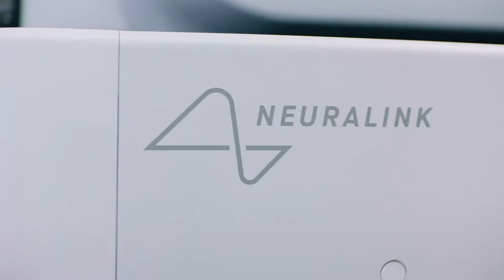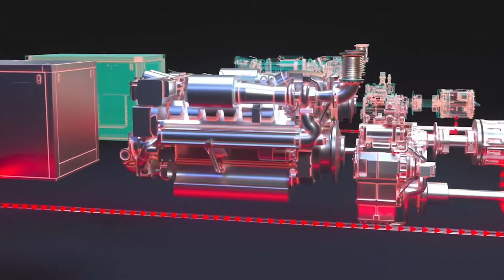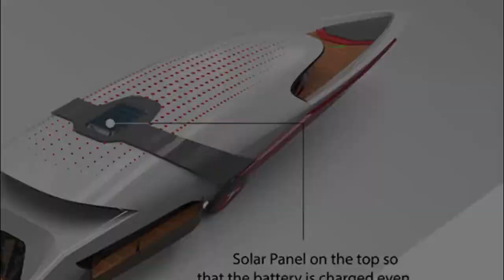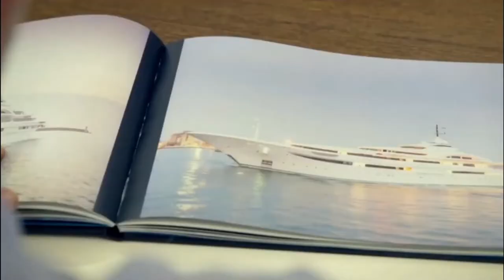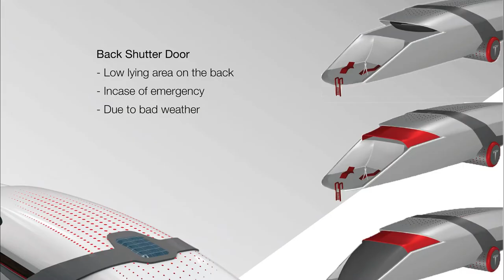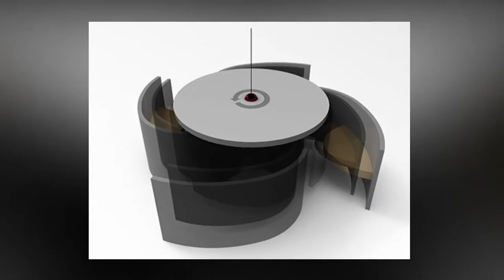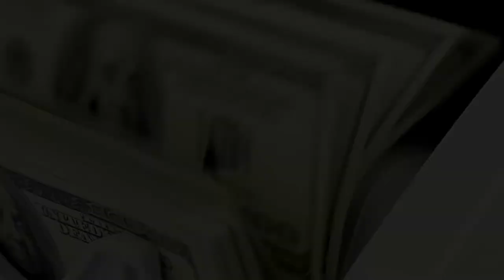Tesla's Insane Hydrogen Powered Mega Yacht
There have been many rumors' going around that Elon Musk is working on building a fully self sustaining, Tesla Mega Yacht and in this video, we will be taking a sneak peak into the current concept plans!

It is said that Elon Musk has so far not given his input for the conceptual design, we can therefore expect that at some later stage during the production of the prototype, Elon Musk may change a few things around. The name may also need to be changed because Model Y designation is already taken. So it should be kept in mind that as the Tesla yacht moves from its concept to design and then to prototype phase, a lot can change.

The design of the yacht is just like any other Tesla product. Eye catching to say the least! The shape of the yacht is similar to other yachts, for practical reasons. No surprises here. At first glance, the Tesla Model Y Yacht may look like a giant squid, which perhaps may have been the inspiration for Dhruv Prasad. Upon closer inspection however one can see that the yacht has a very futuristic design, which is the hallmark of everything Tesla does.

The Tesla Model Y-Yacht is going to be a fully self sustainable yacht, which means that unlike the Tesla cars which have to be charged from a charging station, the Model Y yacht will be able to generate its own power. This is going to be the defining point for this yacht, no other luxury yacht as of yet, is fully self sustainable.